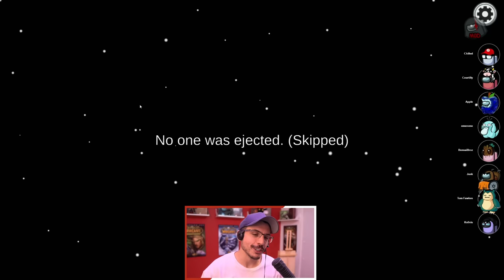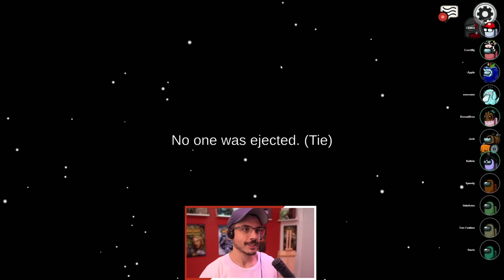BAD TO THE BONE! | CREW IS SCREWED! (Among Us x Town of Salem)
Every day I grow closer to the Evil ones.
Town of Us Mod + Roles